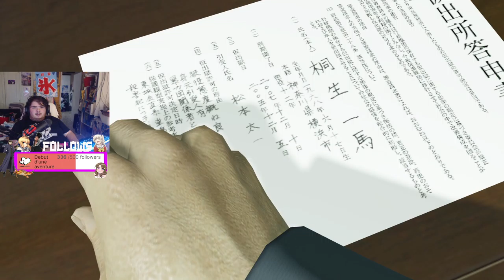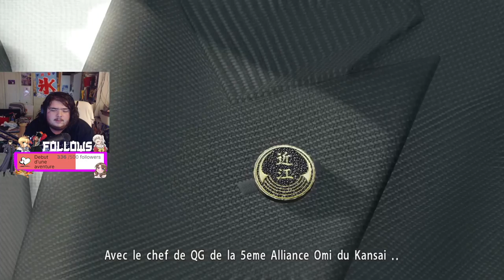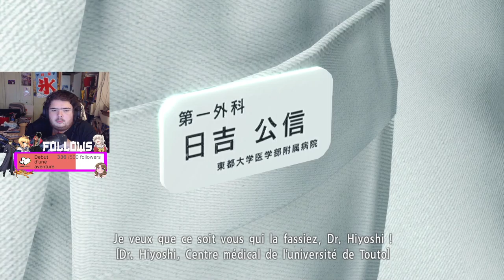2/? How to devenir yakuza | Yakuza kiwani